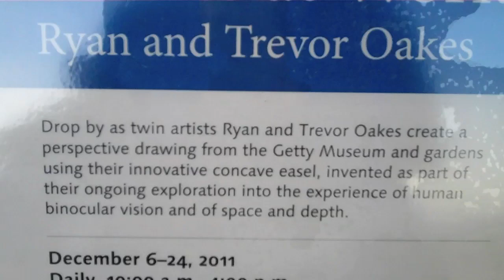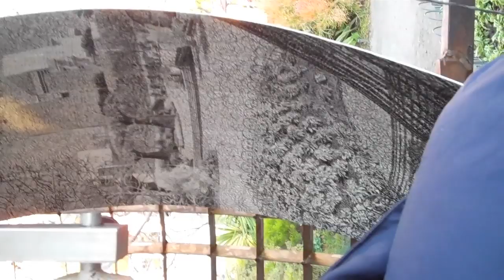Ryan and Trevor Oakes Part 1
Join us as we interview twin artists Ryan and Trevor Oakes as they create a perspective drawing from the Getty Museum and gardens in Los Angeles, CA using their innovative concave easel, invented as part of their ongoing exploration into the experience of human binocular vision and of space and depth.